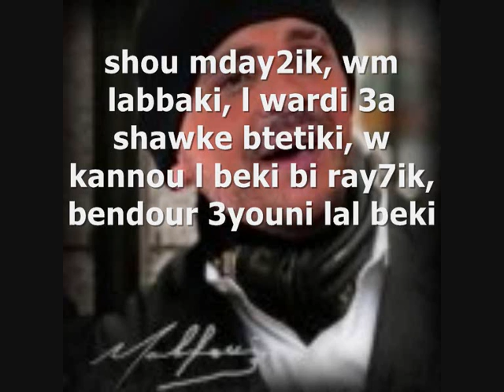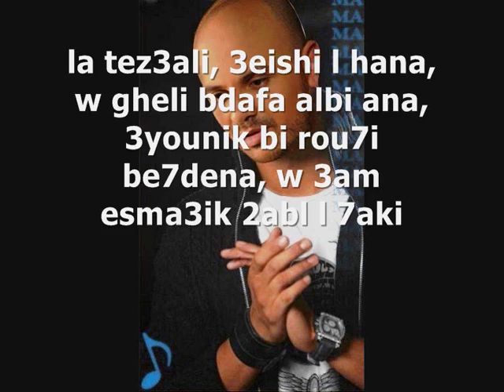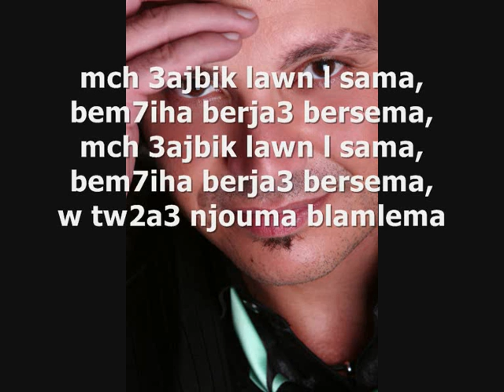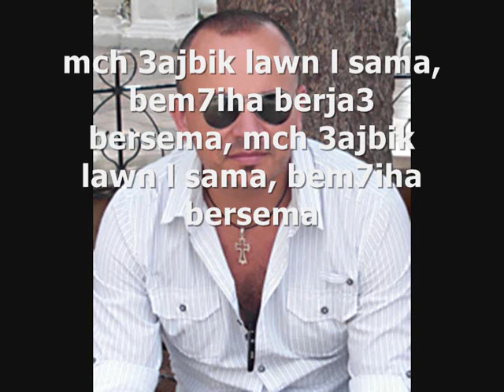Jihad Mahfouz - Lawn l sama lyrics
Jihad Mahhfouz - Lawn l sama